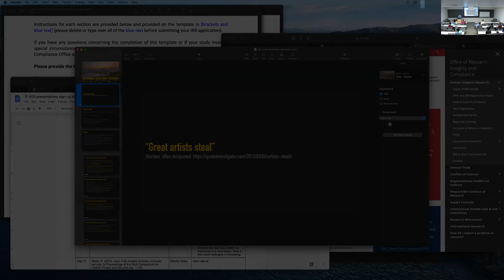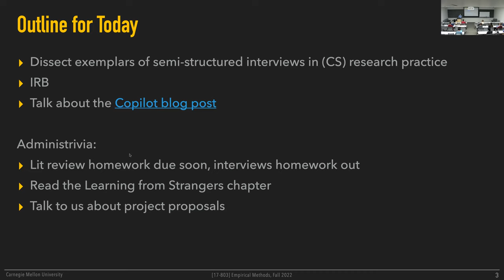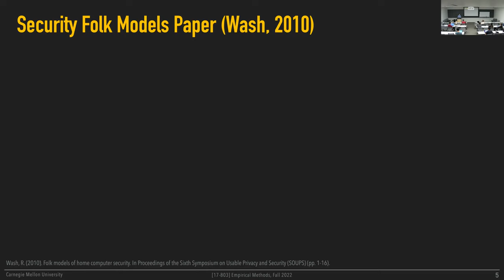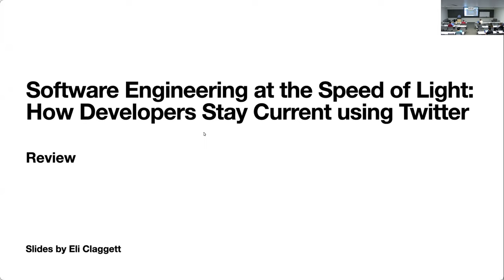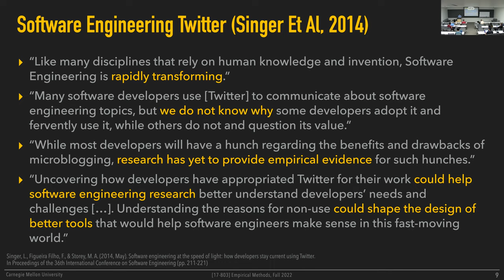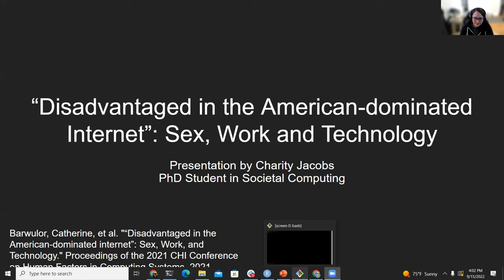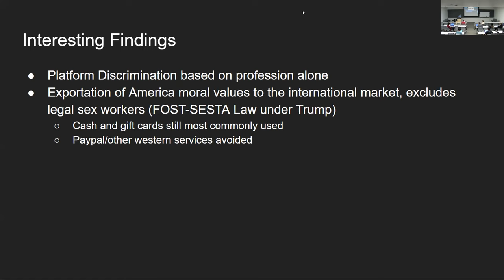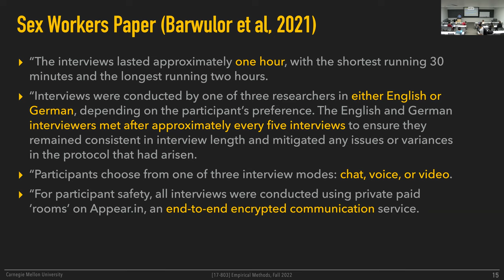Methods L06 - Interview Exemplar Papers [CMU 17803 Empirical Methods - Fall 2022]